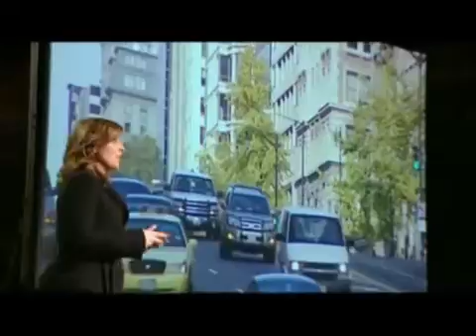Meat the Truth Part 1 or 8 HD Movie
- Please join the fight against global warming.

Meat the Truth is a high-profile documentary which forms an addendum to earlier films on climate change. Although such films have succeeded in drawing public attention to the issue of global warming, they have repeatedly ignored one of the most important causes of climate change: the intensive livestock production. Meat the Truth draws attention to this by demonstrating that livestock farming generates more greenhouse gas emissions worldwide than all cars, lorries, trains, boats and planes added together.